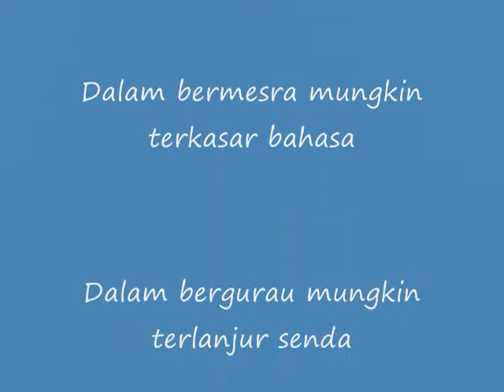Ucapan Selamat Hari Raya Aidilfitri Bahagian Pengindeksan, Perpustakaan UTeM 2013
Video ucapan Selamat Hari Raya Aidilfitri 1434H. daripada staf Bahagian Pengindeksan, Perpustakaan UTeM. Selamat Hari Raya, Maaf Zahir & Batin.